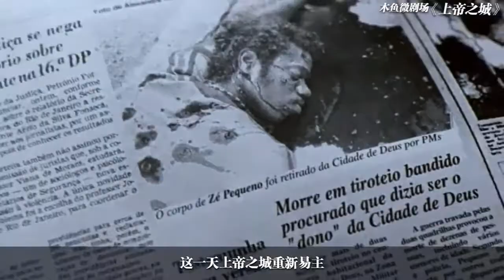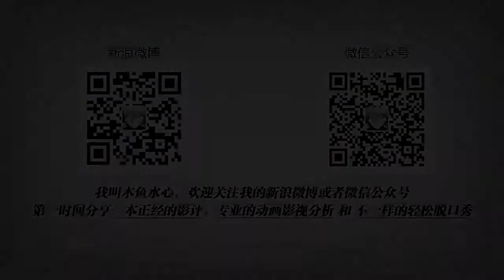【木鱼微剧场】《上帝之城》暴力的循环